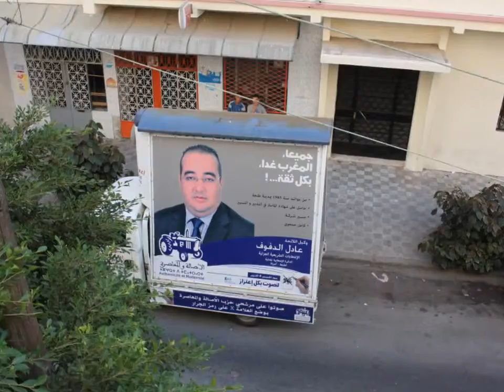وصلة دعائية للائحة الاصالة والمعاصرة